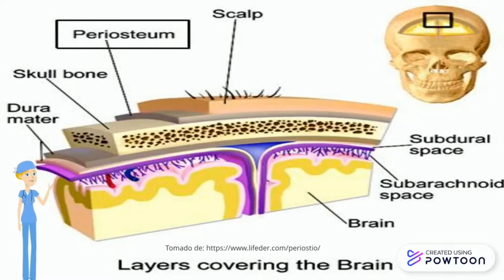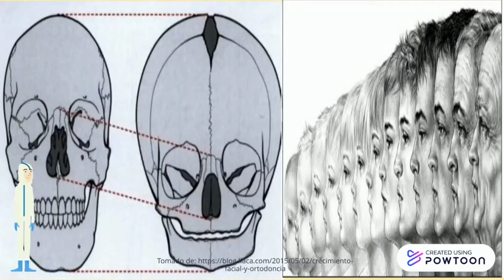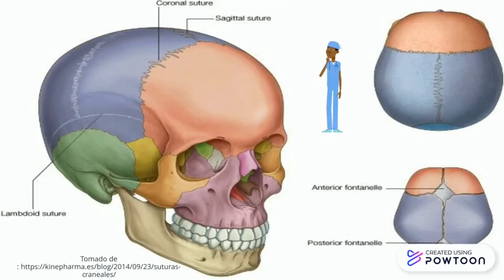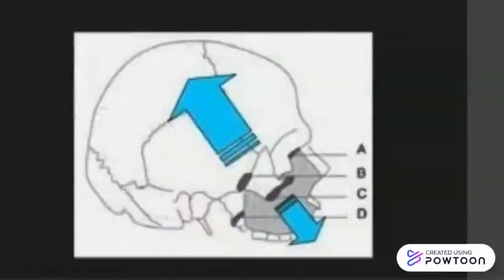Teoría dominancia sutural de Harry Sicher y Joseph Weinmann